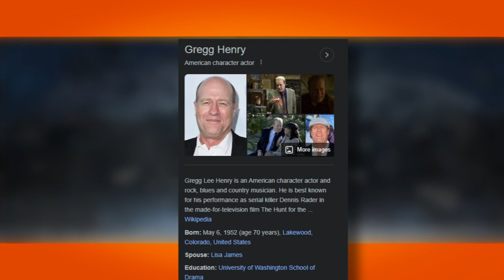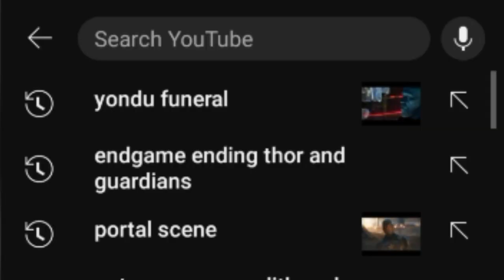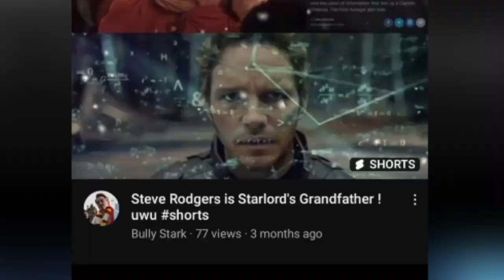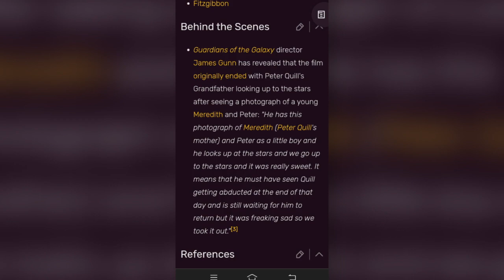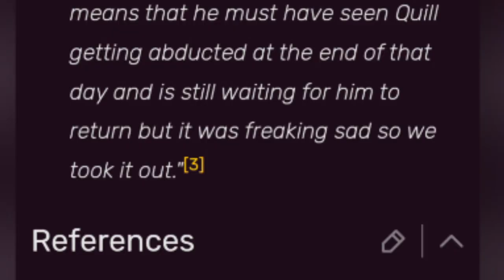Whatever Happened to Star Lord's Grandfather?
This video was supposed to come out a while ago, but due to a lot of procrastinations it got postponed.

Social Medias :
Insta ➡️ @ansan_muhaymin @eminarts503 @abdmin503 @eminnime503 @eminnerd503